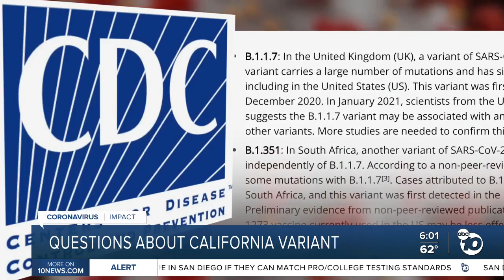Questions about California variant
New studies suggest the California variant may be more contagious. Roughly 30 to 40 percent of cases in San Diego County likely have this variant, according to local health experts.